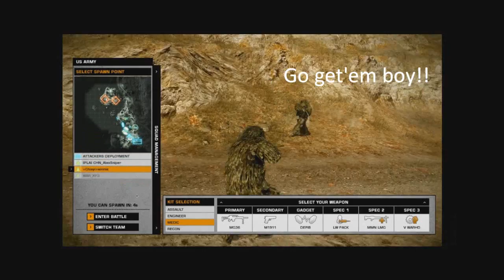BFBC2: TKer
The joys of Hardcore servers...